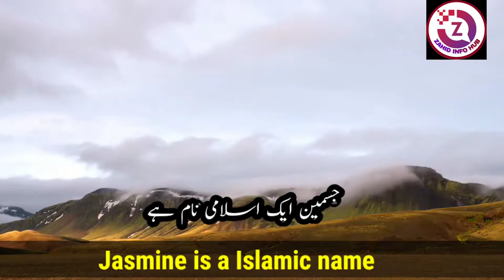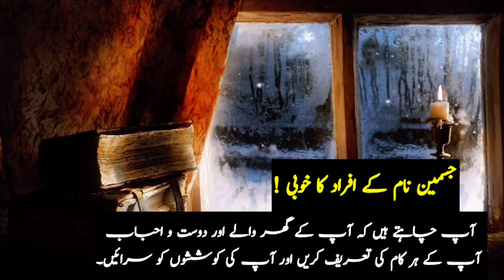Jasmine / Jasmeen Name Meaning In Urdu || Jasmine Naam Ka Matlab Kya Hai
Assalamualaikum :
Viewers, in this video you will see complete information about Jasmine Islamic Girl Name. Jasmine name meaning in Urdu and English language. What are girls with the name Jasmin like? Jasmine name lucky number, lucky day, lucky stone and lucky color, all these are included in this video you will know about Jasmine name. Also, if you have any other question about the name Jasmine, then you can definitely ask in the comment section.

jasmeen naam ki details
jasmeen name lucky number
jasmeen name lucky stone
jasmeen name lucky colour
jasmeen name nature
jasmeen name personality
جسمین نام
جسمین کا معنی
جسمین کا مطلب
جسمین نام کا مطلب
جسمین نام کا کیا مطلب ہے
جسمین نام کے معنی
جسمین نام کیسا ہے
جسمین نام کا معنی
جسمین نام اردو معن